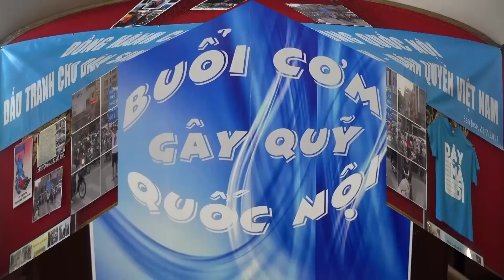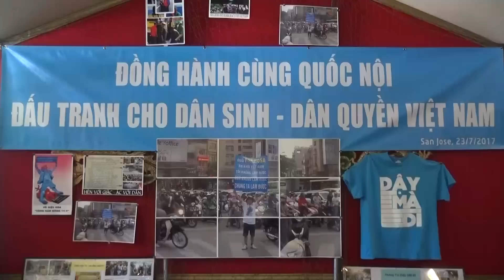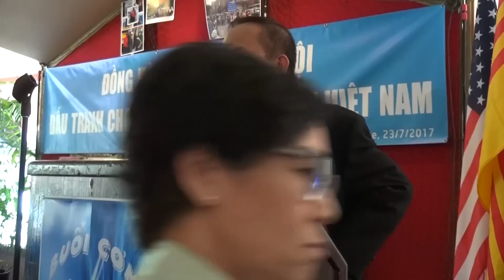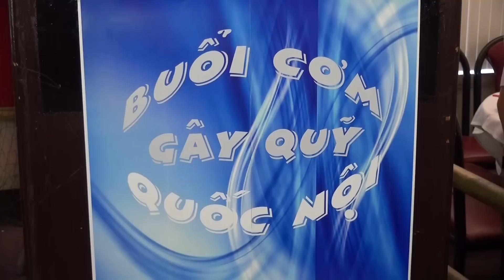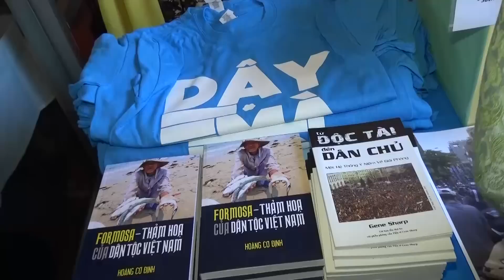Cựu Chủ Tịch Đảng Việt Tân, Nguyễn Kim, Phân Tích Tình Hình Chính Trị VN